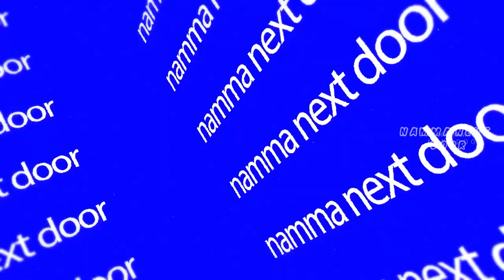Chennai_Minjur | Seemapuram Dam| kosasthalaiyara River | தமிழ்| Best Places in Chennai|Travel Vlog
Thanks alot for your valuable support♥️

Best place in Chennai 🏞📍

Seemapuram Dam| Chennai to Minjur

Find the exact location to get to this beautiful destination😍

-BBQ RIDE @ambattur OMR food street

-Tailor’s Day special- The TUXEDO

-Women’s Day Special Egg Corner story

- Lowest Price Bridal jewelers Tai Fashions

-How I earned my first $50 through freelancing